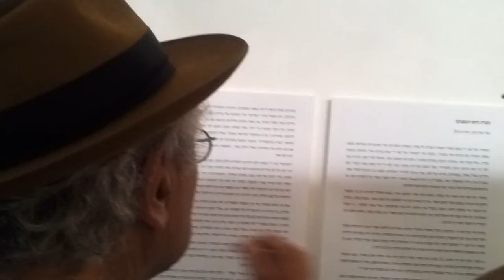Visit at the Museum of Ramat Gan